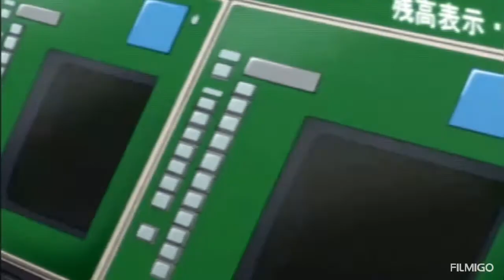Mementos (P3) - History Behind SSBU Stages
In this video I show the origins behind the Persona 3 variant of Mementos in Super Smash Bros Ultimate.

The Dark Hour is a phenomenon that occurs in Persona 3. The Dark Hour occurs for an hour every night as a time anomaly that takes place during 12:00 AM, and serves as the 25th hour hidden between one day and the next. As the phenomenon takes place, non-Persona users are transmogrified into coffins and remember nothing that happens during the Dark Hour once they awaken. Because of this, the general public is unaware of its existence.